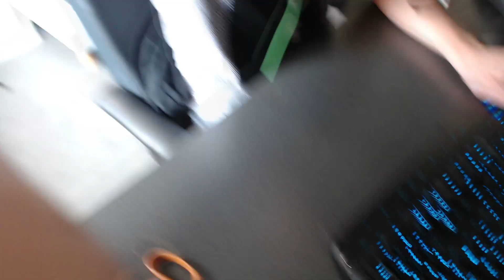Tape op je vinger CHALLENGE! - GunGame - Met Ronald!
Check ook zeker het kanaal van Ronald!

Bedankt voor het liken!

Volg Vakonov op Twitter